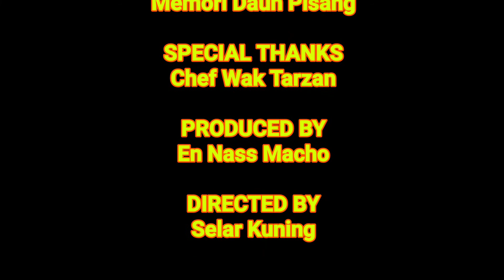Trip 4x4 : Ngecas di K.lipis